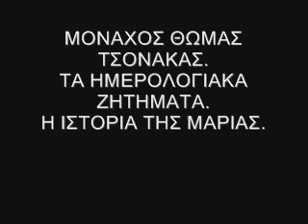ΑΡΧΟΝΤΑΡΙΚΙ ΜΕ ΤΟΝ ΜΟΝΑΧΟ ΘΩΜΑ ΤΣΟΝΑΚΑ. ΤΑ ΗΜΕΡΟΛΟΓΙΑΚΑ ΖΗΤΗΜΑΤΑ